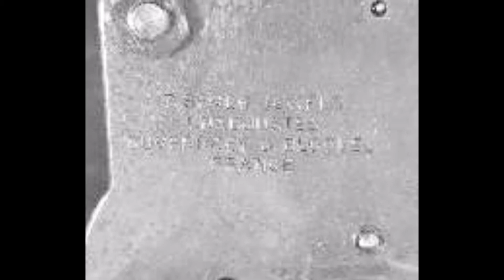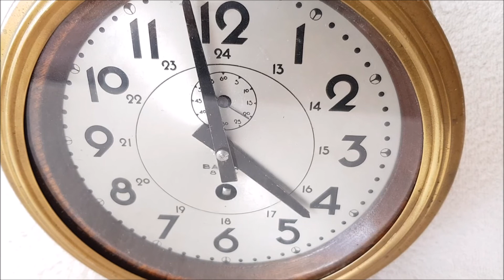Bayard French 8 Day Brass Ship Ships Clock With Key